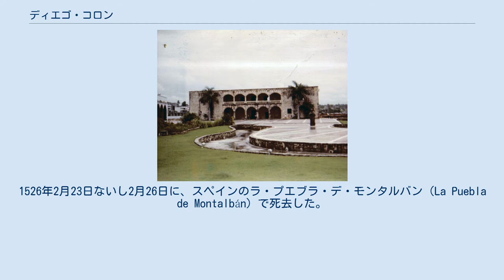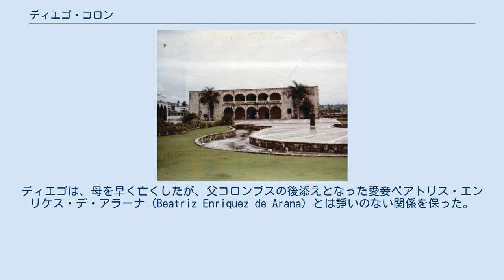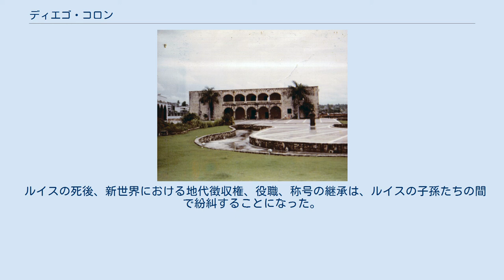ディエゴ・コロン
ディエゴ・コロン・イ・モニス・ペレストレーリョ（スペイン語: Diego Colón y Moniz Perestrello, ポルトガル語: Diogo Colombo, 1474年, 1479/1480年? - 1526年）は、第2代インディアス提督、第2代インディアス副王、第3代インディアス総督。
クリストーバル・コロン（クリストファー・コロンブス）と妻フィリーパ・モニス・ペレストレーロ（Filipa Moniz Perestrelo）の長子であり、1479/1480年にポルトガルのポルト・サント島で生まれたとも、1474年にポルトガルのリスボンで生まれたともいわれている。
1526年2月23日ないし2月26日に、スペインのラ・プエブラ・デ・モンタルバン（La Puebla de Montalbán）で死去した。
 ディエゴ・コロンは成人後の人生のほとんどを、父が探検の恩賞として与えられ1500年に剥奪された、様々な称号や特権の回復をするために費やした。
アラゴン国王フェルナンド2世の従兄弟である第2代アルバ公爵ファドリケ・アルバレス・デ・トレド（Fadrique Álvarez de Toledo y Enríquez）の姪、マリア・デ・トレド・イ・ロハス（María de Toledo y Rojas）との結婚は、ディエゴがこの目的を追求する上で大いに役立つことになった。
 ディエゴ・コロンは、父が最初の航海に出た1492年に、スペイン宮廷の小姓（ペイジ）となった。
ディエゴは、母を早く亡くしたが、父コロンブスの後添えとなった愛妾ベアトリス・エンリケス・デ・アラーナ（Beatriz Enriquez de Arana）とは諍いのない関係を保った。
ベアトリスが生んだ異母弟にエルナンド（Hernando Colón）がいた。
 ディエゴ・コロンの邸宅、エル・アルカサル・デ・コロン 1509年、ディエゴ・コロンは、かつて父がその地位にあったインディアス総督に任じられた。
ディエゴは、現在ドミニカ共和国の首都となっているサントドミンゴに、今も残る邸宅「エル・アルカサル・デ・コロン」を建てた。
ディエゴは、1511年5月にインディアス副王となり、1518年までその地位にとどまった。
総督、副王として統治にあたった期間、イスパニョーラ島を拠点に、キューバ、ジャマイカ、プエルトリコなど他の島々への軍事遠征を積極的に展開した。
その後もディエゴは、自らの権力を脅かそうとするものと闘い、回復されないままとなっていた父の様々な特権や称号の回復を求めて闘い続けた。
1515年と1523年には国王に自らの主張を訴えたが、要求を実現することはできなかった。
 ディエゴの死後、1536年に妥協が成立し、ディエゴの息子ルイス・コロン・デ・トレドがインディアス提督に任じられ、他のすべての権利の要求を放棄する代わりに、年1万ダカットの永代収入、ジャマイカ島（ハマイカ）の領主としての支配権、当時ベラグアと呼ばれていたパナマ地峡における25リーグ（およそ100キロメートル）四方の領地とベラグア公爵の称号、ハマイカ侯爵の称号、ラ・ベガ公爵の称号を獲得した。
 ルイスの死後、新世界における地代徴収権、役職、称号の継承は、ルイスの子孫たちの間で紛糾することになった。
 ディエゴ・コロンの妻マリア・デ・トレド・イ・ロハス（1490年頃 - 1549年5月11日）は、1506年にスペインで死去しセビリアに納められていた義父コロンブスの遺骸を、ディエゴ死去後の1542年にサントドミンゴに移送して改葬した。
マリアの父フェルナンド・アルバレス・デ・トレド（Fernando Alvarez de Toledo）は、初代ビリョリア（Villoria）卿で、その父（マリアの祖父）は初代アルバ公爵ガルシア・アルバレス・デ・トレド（García Álvarez de Toledo）、母（マリアの祖母）はガルシアの最初の妻マリア・デ・ロハス（María de Rojas）であった。
ディエゴとマリアの間には、以下の子どもたちが生まれた。